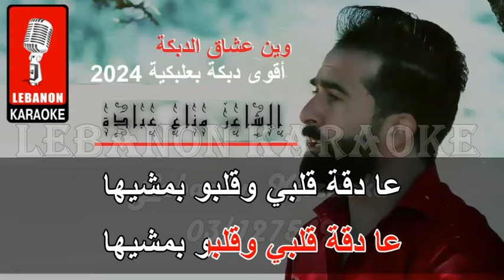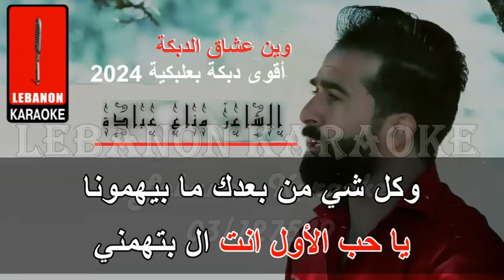أقوى دبكة بعلبكية 2024 زمر - الشاعر مناع عبادة كاريوكي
ــــــــــــــــــــــــــــــــــــــــــــــــــــــــــــــــــــــــــــــــــــــــــــــــــــــــــــ

You can follow all the new and exclusive songs on the Lebanon Karaoke channel via WhatsApp exclusively at the following link